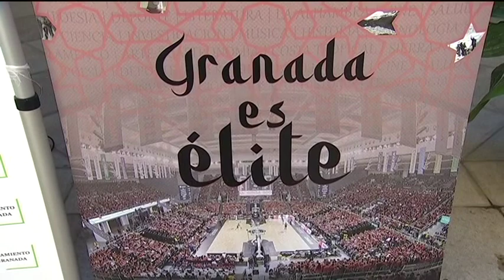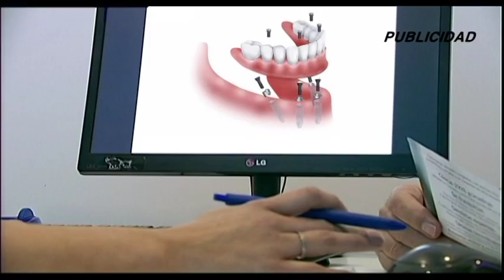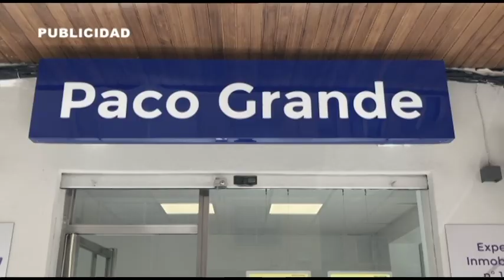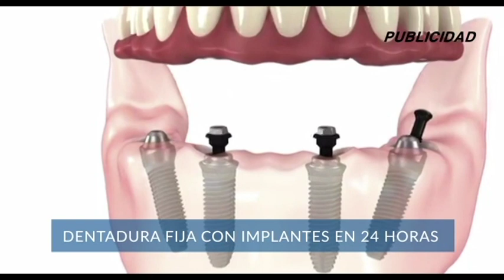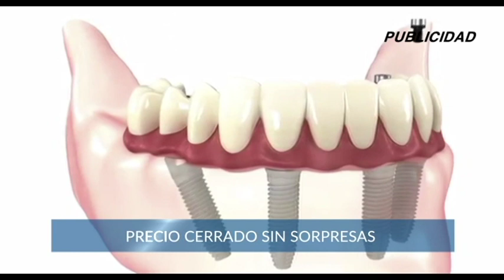🔴⚪ DEPORTES 7 - Martes, 25 de Junio de 2024 ⚽🏀